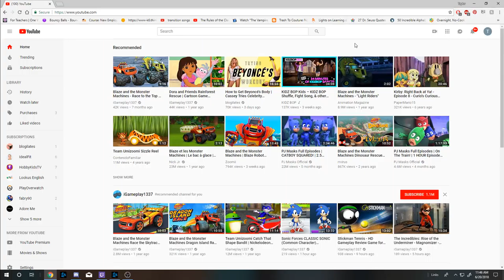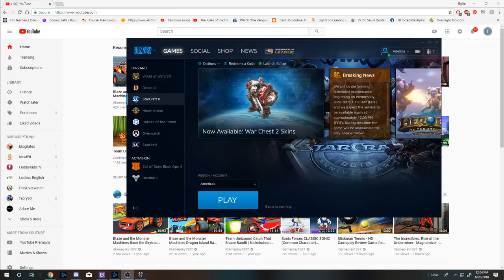Robert Clements Live Stream